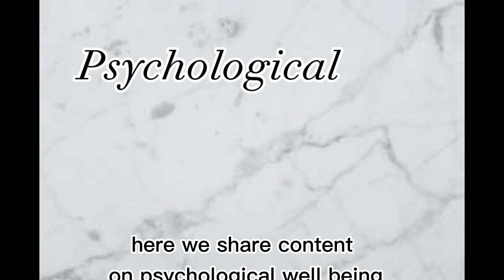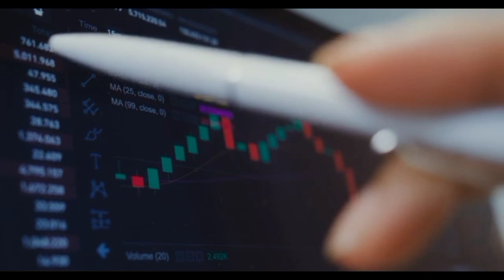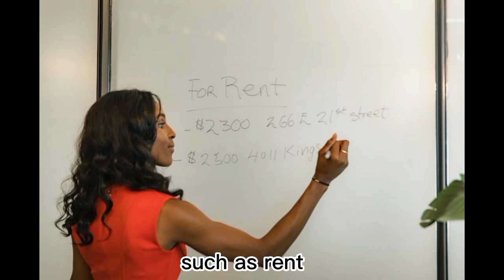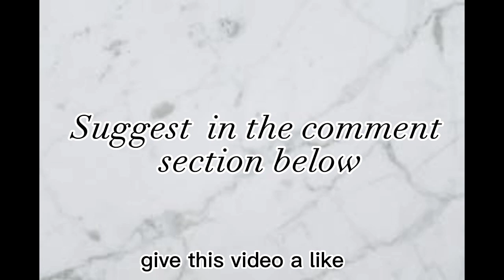5 STRATEGICAL WAYS TO RETIRE EARLY AND WEALTHY....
Like the video and share your views on this video in the comment section

COPY RIGHT:
we state that , in no way, shape or form are we intending to infringe rights to the copy holder... contents are used strictly for educational, reviewing purposes.

Our aim is that you learn and grow..